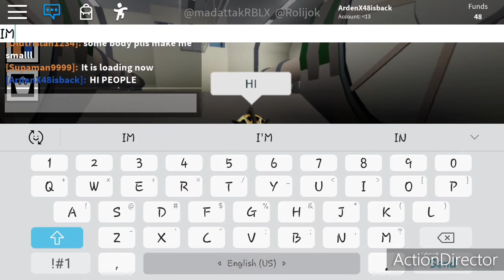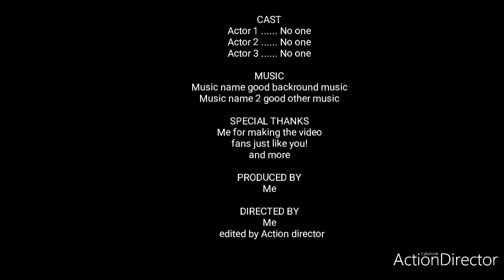Roblox innovation arctic nase coolant thingy